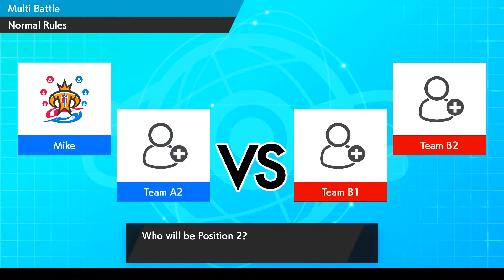TOGEKISS IS INSANE (SwSh FFAs)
New bit of content. Some funny ass free for alls between my friends and I for y'all. Enjoy!
Friends in the video:

If you're interested in starting to stream, I greatly recommend Streamlabs OBS. You get the same greatness of OBS, but with a lot of perks and settings that'll help you get started and get streaming quicker! Check Streamlabs OBS out here!:

➡️ Original Video: this is the original lol

♪~ ᕕ(ᐛ)ᕗ